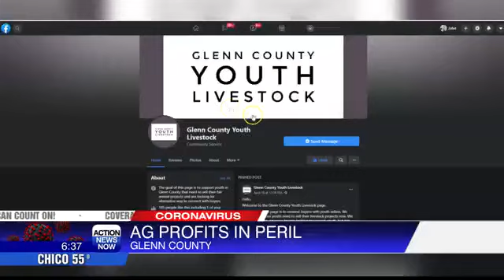Coronavirus impact: No Glenn County fair, young farmers struggle to sell livestock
Agriculture is a key economic driver in Northern California, but the coronavirus pandemic is now impacting some of our youngest farmers.